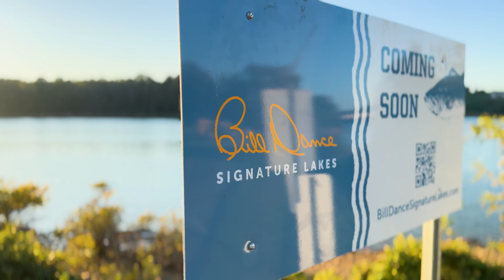BIGGEST STANCE SHOW ON THE EAST !! | SLAMMEDENUFF GATLINBURG 2024 DAY 4